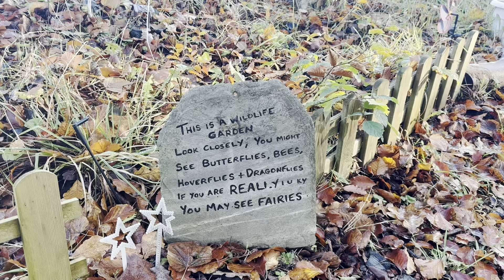Rosie’s 4th Birthday and our New Chapter